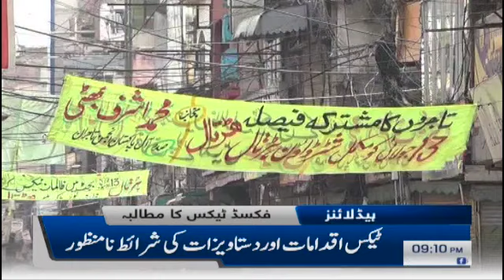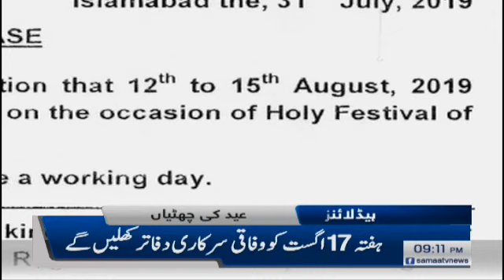Samaa Headlines - 9PM - 31 July 2019